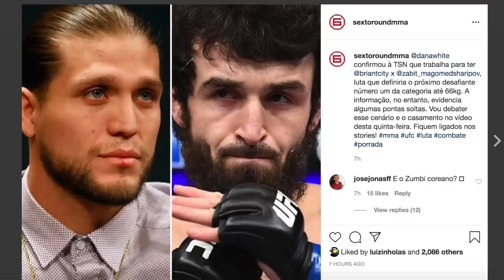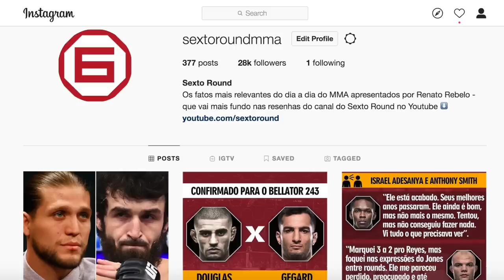ZABIT MAGOMEDSHARIPOV X BRIAN ORTEGA POR 5 ROUNDS